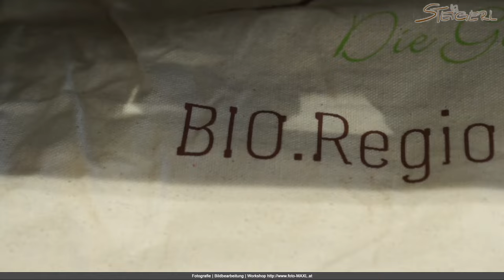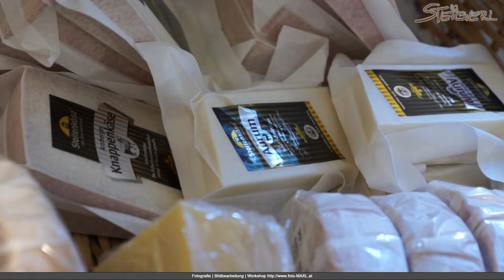Steigerl Die Genuss-Greißlerei in Gleisdorf steigerl BIO frisch gsund fröhlich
Das „Steigerl“ ist DIE Genuss-Greißlerei mitten in Gleisdorf. Sie finden bei uns ein Vollsortiment an biologischen und vielfach regionalen Lebensmitteln und Produkten. Zudem erhalten Sie bei uns auch täglich frische Mittagsteller, die vorrangig vegetarisch sind und rein aus den bei uns erhältlichen Produkten zubereitet werden.

Wir achten dabei auf Regionalität und Saisonalität, gekocht wird, was gerade zur Verfügung steht – und das ist jede Menge. Die Vielfalt landwirtschaftlicher Erzeugung spiegelt sich in unseren Mittagsteller wider. Dabei ist uns auch die Atmosphäre bei uns sehr wichtig. Alte Gemäuer, gemütliches Ambiente in unserem Gewölbe – Tradition trifft auf Moderne.

Schauen Sie bei uns vorbei, lassen Sie sich von unseren Spezialitäten auch für Geschenksideen inspirieren. Genießen Sie unsere kulinarischen Ausflüge in alle Teile dieser Welt und lassen Sie sich von Ihrem Geschmack leiten.

Wir freuen uns auf Sie und sind persönlich für Sie da!

Als Fotograf und Videograf kann man das Steigerl, die Genuss-Greißlerei in Gleisdorf, auf verschiedene Arten einfangen und in Szene setzen. Im Rahmen eines Fotoblogs kann man beispielsweise den besonderen Charme und das gemütliche Ambiente des Ladens einfangen. Hierfür eignen sich beispielsweise Innenaufnahmen, die das alte Gemäuer und das moderne Interieur zeigen. Ein besonderes Augenmerk kann hier auch auf den Verkaufstresen gelegt werden, auf dem die biologischen und regionalen Produkte präsentiert werden.

Im Rahmen eines Videoblogs kann man zum Beispiel die täglich frisch zubereiteten Mittagsteller zeigen. Hierfür eignen sich Close-ups der Gerichte sowie Interviews mit Maria Schenner und ihrem Team, die über die Philosophie und den besonderen Ansatz des Steigerls erzählen können. Auch eine Rundtour durch den Laden kann ein interessantes Videoerlebnis bieten.

Insgesamt bietet das Steigerl viele Möglichkeiten, um es als Fotograf und Videograf in Szene zu setzen. Es lohnt sich, den besonderen Charakter des Ladens und dessen biologischen und regionalen Produkte in den Fokus zu rücken und damit ein besonderes Highlight für alle Food- und Lifestyle-Interessierten zu schaffen.